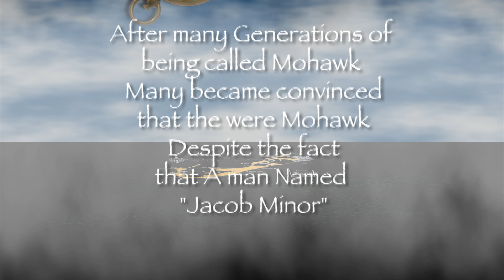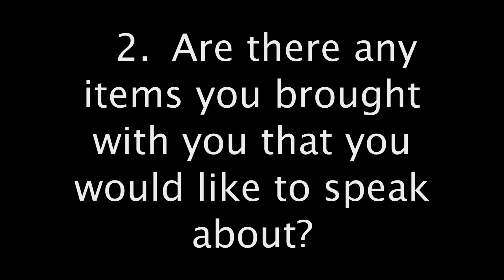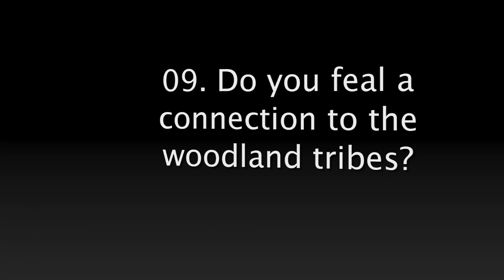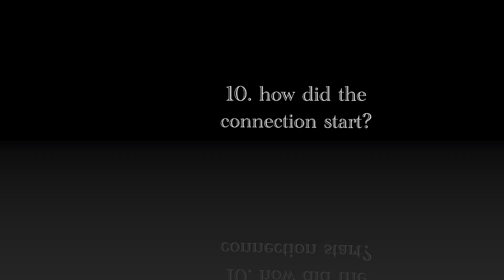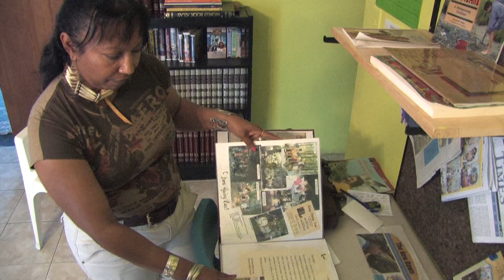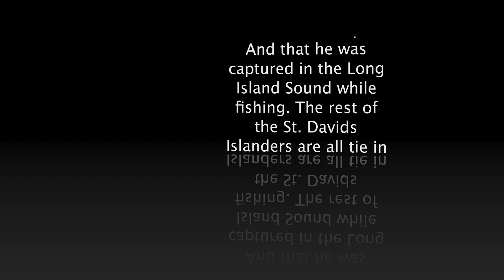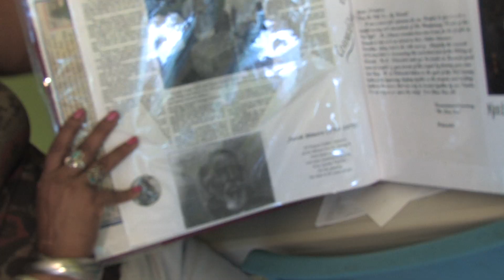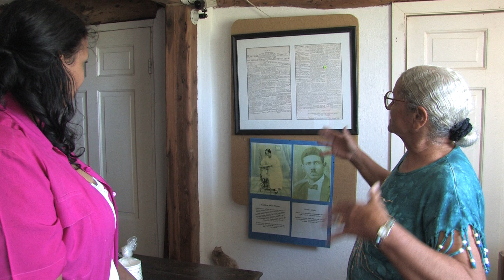Pequots of Bermuda's Saint David Island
This was a documentary filmed and produced in 2009 By Roland Fahnbulleh about the Pequot Blood Line in Bermuda